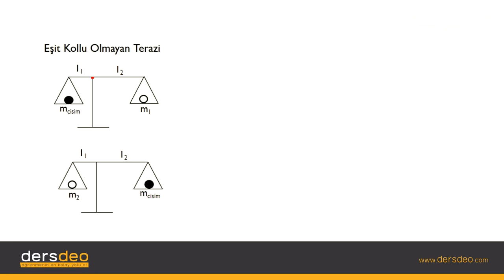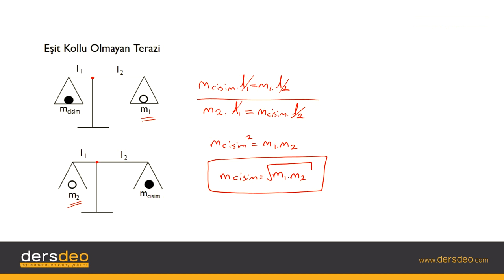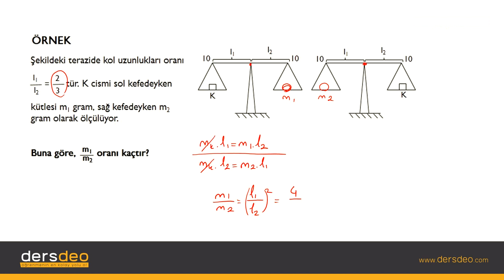Fizik, Fizik, TYT, Eşit Kollu Olmayan Terazi #05